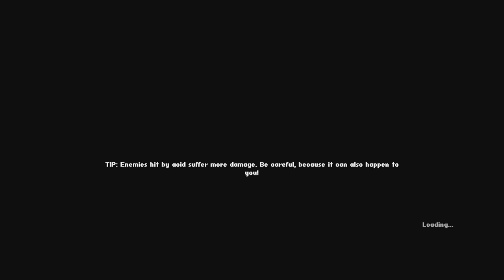Heart & Slash Episode 13 patr 2 of 2 ...But I Think We did Alright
It turned out alright in a way I suppose. Still not a win though.